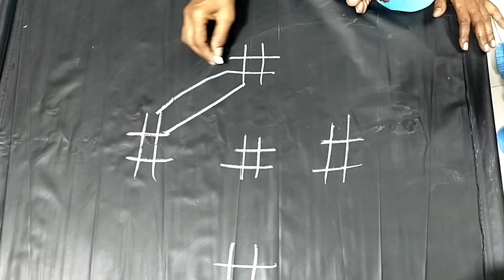dhanumanu tlaks beautiful ముగ్గులు కోల్మ్ rangoli#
easy ముగ్గులు by amma mind testing and for realxing nature love ముగ్గులు
tnq for supporting us
for more video click the link given below...